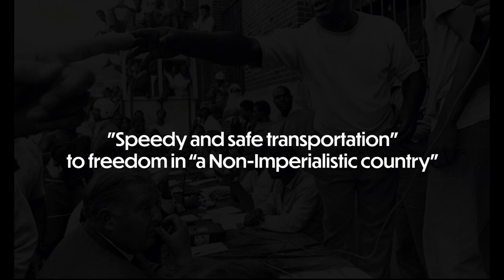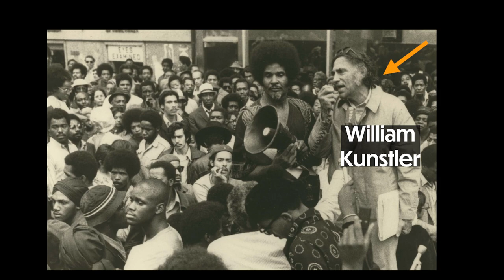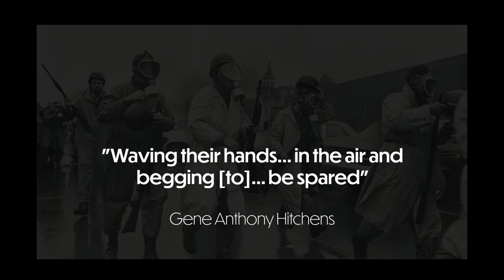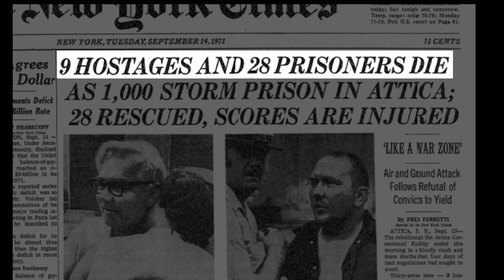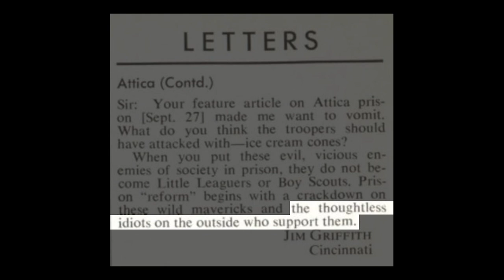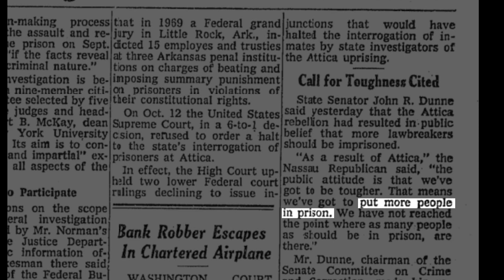The Attica Prison Uprising of 1971 (Part 2/2)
We left off in September of 1971 when tensions at Attica State Prison had reached a boiling point. After demanding improved conditions, prisoners rebelled. New York State, however, would have the final say. The state’s lies helped spark mass incarceration.

Also- shoutout to my family cat for making his first cameo on Skipped 😽

Today's story comes from "Blood in the Water" by Heather Ann Thompson.